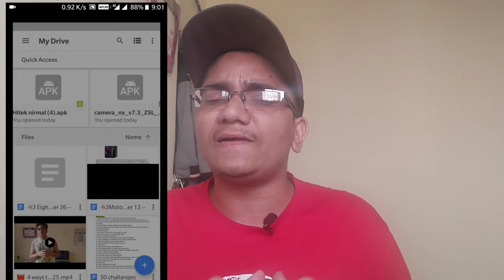How to get Pixel 2 Portrait Mode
After portrait mode been introduced in smartphones the quality of pictures is same as we get from DSLR but the problem was that portrait mode was available only on phones with dual camera but Google made it possible to provide portrait mode even with the phone with single camera so here is another way through which you can get the Portrait mode option in a single camera phone it will be a oneplus 3/3T or any other device